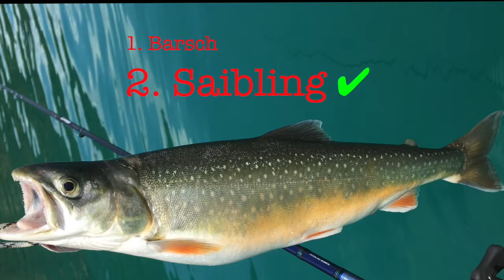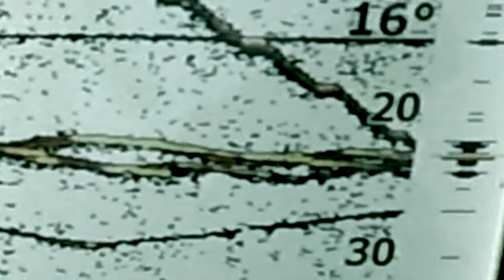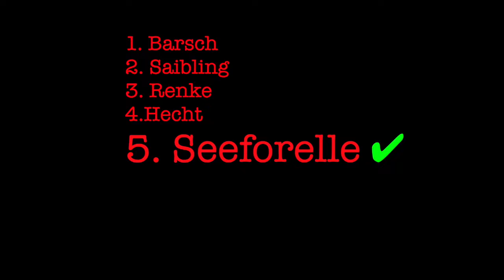„315“ - Silent Hunter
Alles mit dem Zocker